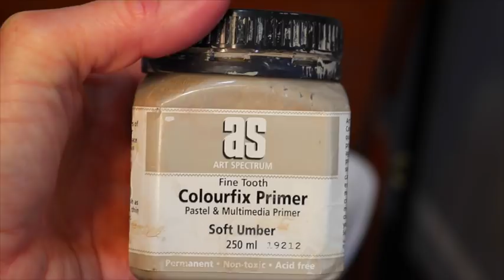Fun Using a Limited Palette!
Sometimes it's fun and effective to use a limited palette of pastels. Join me as I took at detour on tidying up my studio and just grabbed a small tray of pastels I had used previously to get creative.

▽ Monet Cafe' Artists Bracelets (from Etsy Store)👇